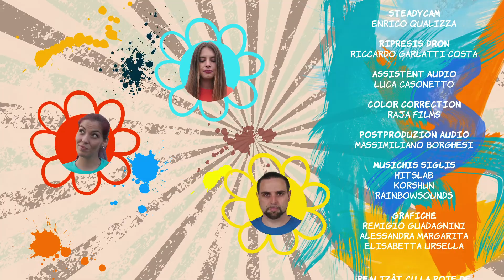Sacheburache 2 - Din don campanon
“Sacheburache”  la serie di Belka Media, finanziade de ARLeF e dedicade ai fruts dai 3 ai 10 agns, e je rivade ae seconde stagjon. Presentade di Martina Zamaro, de sô fatorie dulà che e à tancj amîs speciâi, ogni pontade nus propon une naine de tradizion orâl furlane, interpretade in clâf atuâl cun dôs versions: une classiche di bande de musiciste Nicole Coceancig, e une in stîl rap, cjantade dal rapper Dj Tubet.
I 8 videos si ponin tant che un strument ludic didatic, moderni e fresc, che al smire a inviâ i fruts ae musicalitât e ai tescj de tradizion furlane, fondamentâi par une buine trasmission culturâl.
“Sacheburache”, la serie di Belka Media finanziata dall’ARLeF, e dedicata ai bambini dai 3 ai 10 anni, è giunta alla seconda stagione. Condotta da Martina Zamaro, dalla sua fattoria dove vive con tanti amici speciali, in ogni puntata propone una filastrocca della tradizione orale friulana, interpretata in chiave attuale in due versioni: una classica con la musicista Nicole Coceancig, e una rap cantata dal rapper Dj Tubet.
Gli 8 video si pongo come strumento ludico-didattico, moderno e fresco, che punta a spingere i bambini verso la musica e i testi della tradizione friulana, fondamentali per un’adeguata trasmissione culturale.

Il progjet al è promovût e finanziât de ARLeF.
Il progetto è promosso e finanziato dall’ARLeF.

Credits

Un progjet ideât e realizât di/Un progetto ideato e realizzato da Belkamedia
Cul finanziament de/Con il finanziamento di ARLeF – Agjenzie Regjonâl pe Lenghe Furlane
Presentât di/Condotto da Martina Zamaro
Cu lis musichis origjinâls di/Con le musiche originali di Nicole Coceancig e Dj Tubet

Ideazion e regjie/Ideazione e regia: Massimo Garlatti-Costa
Diretore de produzion/Direttrice di produzione: Elisabetta Ursella
Ricercje e studi/Ricerca e studio: Elisabetta Ursella e Venusia Dominici
Ripresis, montaç/Riprese, montaggio e color correction: Raja Films
Steadycam: Enrico Qualizza
Assistent audio/Assistente audio: Luca Casonetto
Postproduzion audio/Post-produzione audio: Massimiliano Borghesi
Musichis siglis/Musiche sigla: Hitslab, Korshun, Rainbowsounds
Grafiche/Grafica: Remigio Guadagnini, Alessandra Margarita, Elisabetta Ursella

Durade/Durata: 5 min